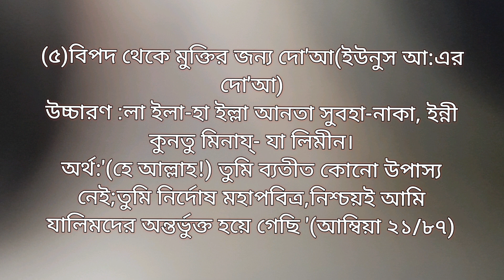কুরআনে বর্ণিত ৫টি গুরুত্বপূর্ণ দো'আ | মূসা আঃ ইউনুস আঃ ও আইয়ুব আঃ এর দো'আ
কুরআনে বর্ণিত ৫ টি গুরুত্বপূর্ণ দো'আ |মূসা আঃ ইউনুস আঃ ও আইয়ুব আঃ এর দো'আ